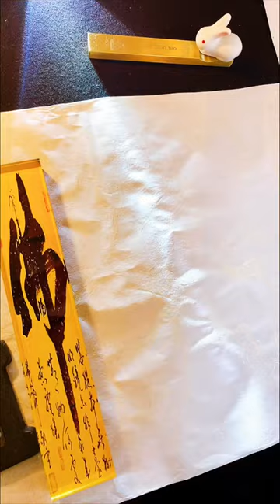chữ Phúc viết Thư Pháp cỡ lớn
- Page: AD Linh Táo 喜歡寫字的人
- Địa chỉ lớp học và cửa hàng Thư Pháp : Số nhà 43 ngõ 467 Phạm Văn Đ